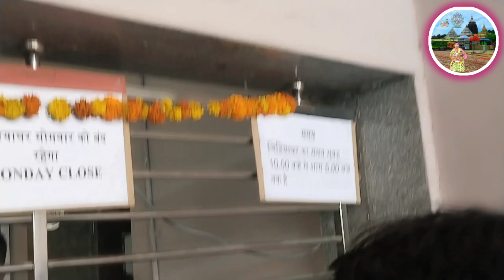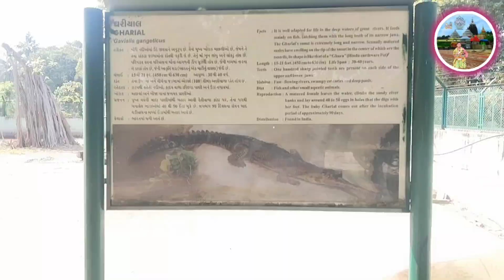ସୁରତ ର ନନ୍ଦନ କାନନ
ସୁରତ ନନ୍ଦନ କାନନ#rajanikantasethi